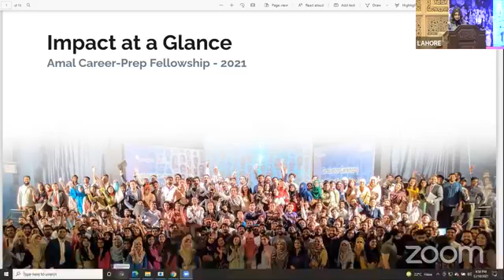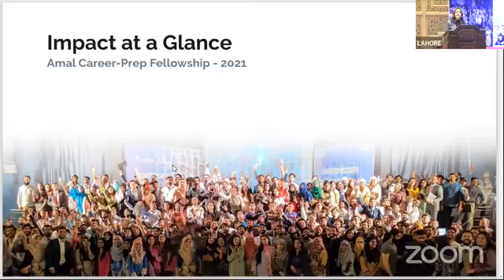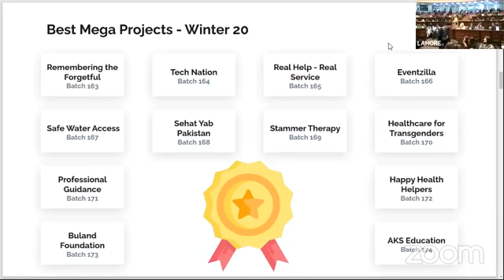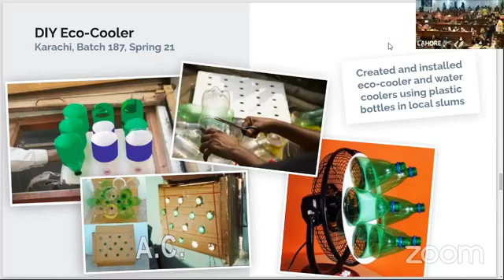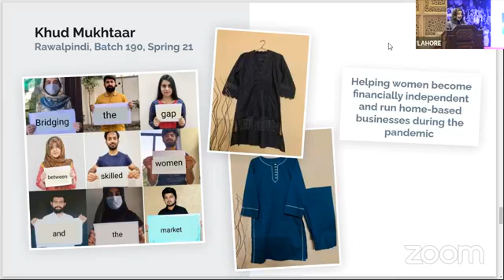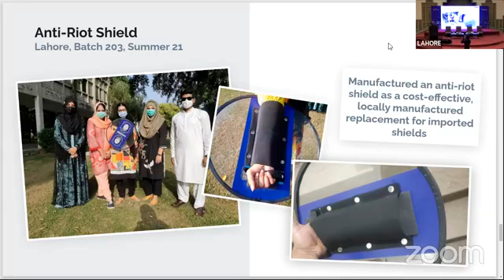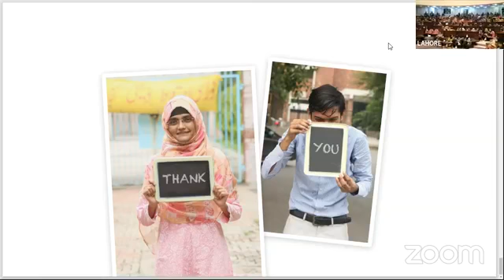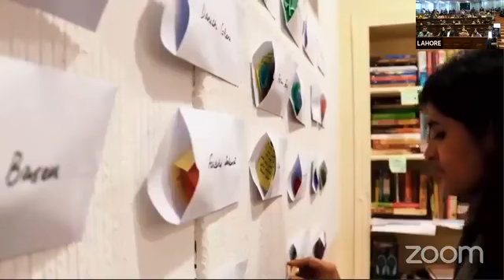Graduation 2021 - Full Live Stream